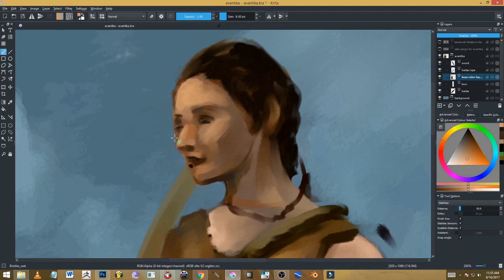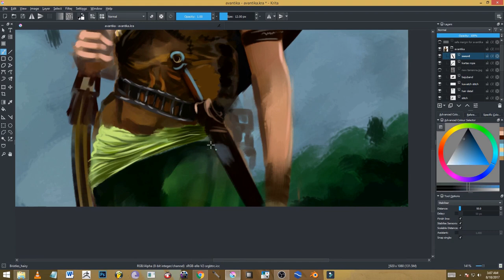Painting Tamanna Bhatia As Avantika | Time Lapse painting of Tamanna as Avantika from Bahubali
My attempt to paint Avantika from BAHUBALI MOVIE
painting tamanna bhatia as avantika in Krita

soundtrack 2:

GENERIC MUSIC
CINEMATIC Music